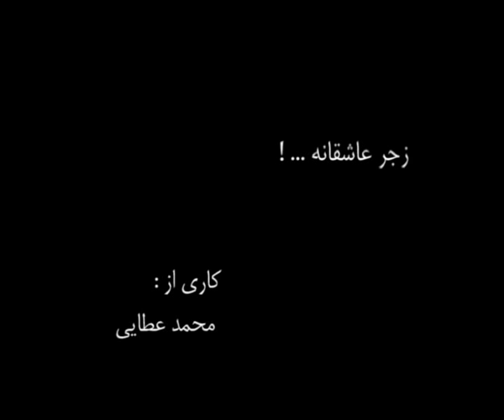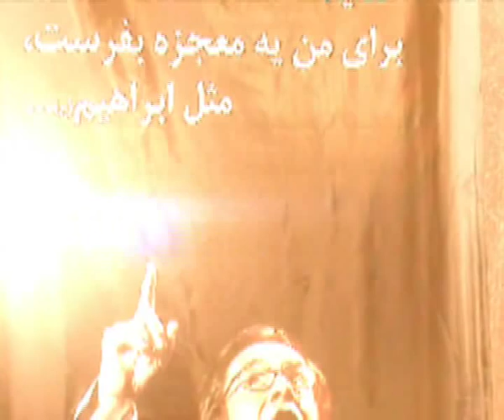Khosro Shakibai خسرو شکیبائی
فیلم مستند و کوتاه از مراسم خسرو شکیبائی. کاری از محمد عطائی

A Short Documentary Film About Khosro Shakibai's Funeral, by Mohammad Ataee